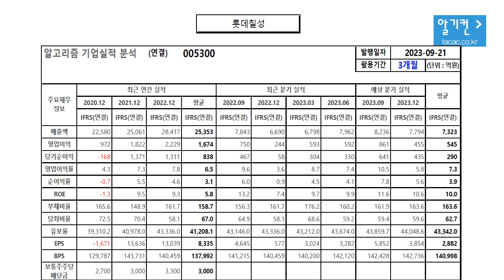롯데칠성 005300 알고리즘 기업분석 보고서